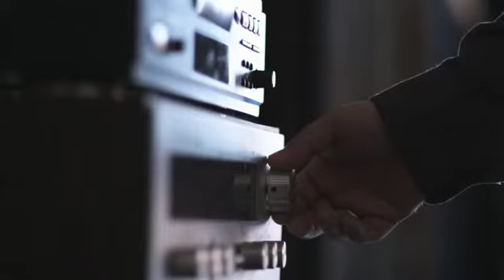PBJ - It don't move me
Director: Filip Nilsson
Production Company: Folke Film